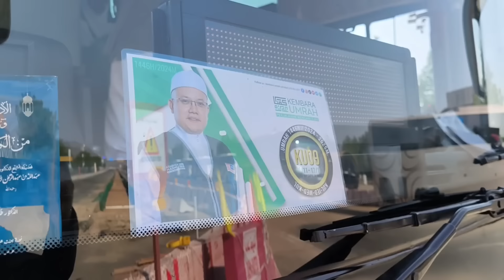SUASANA BUMI ARAFAH TERKINI - JALAN LEBIH 1KM UNTUK KE JABAL RAHMAH + ORANG BERJUAL JADI JEM